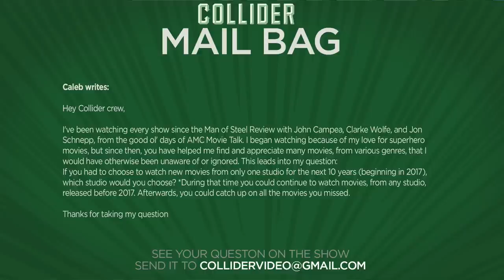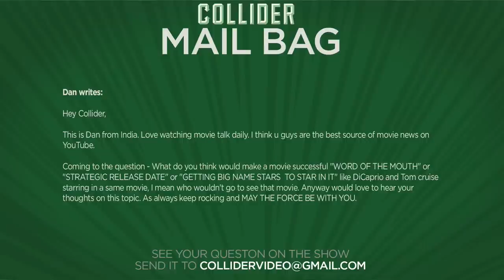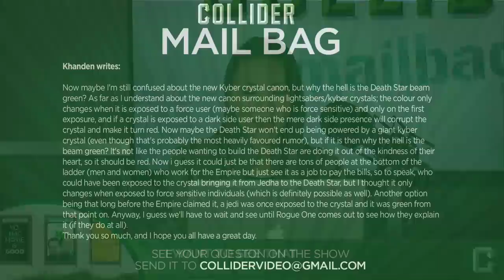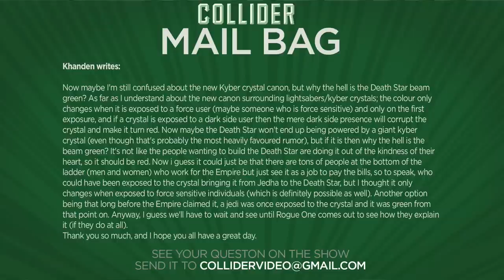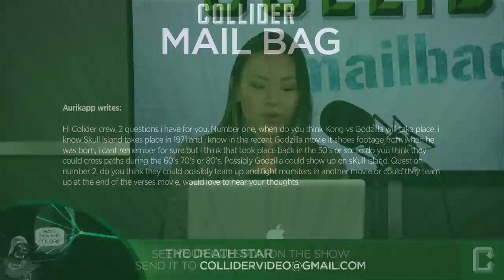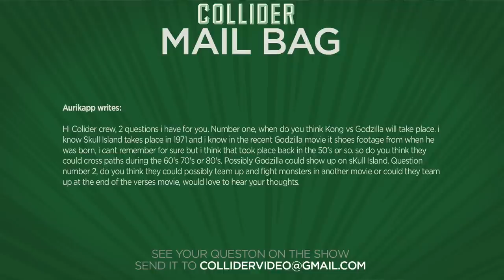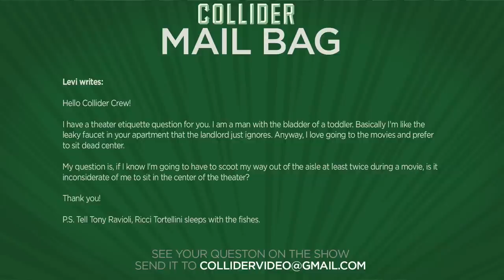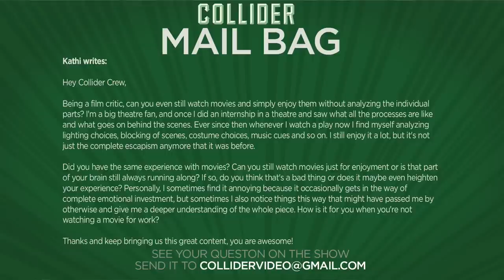Is The Death Star Laser Green Because Of The Kyber Crystal? - Collider Mail Bag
On this episode of Collider Mail Bag (November 26th, 2016) Dennis Tzeng, Perri Nemiroff and Wendy Lee discuss the following:

-Choosing only one studio to watch movies (Disney, Fox, Paramount)

-What makes a movie successful: word of mouth, release date, big name stars etc?

-Is the Death Star laser green because of the Kyber Crystal?

-When will Kong vs Godzilla take place?

-Theatre etiquette

-Can you still enjoy movies as a film critic?